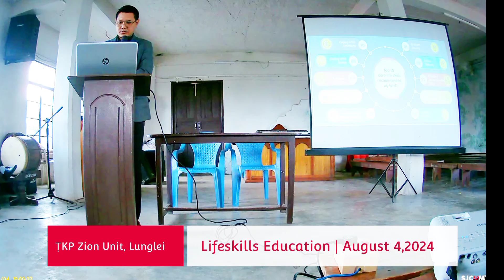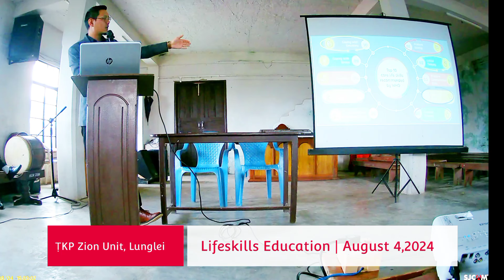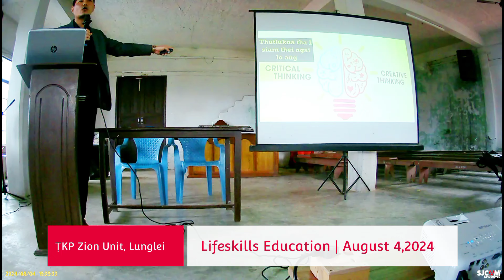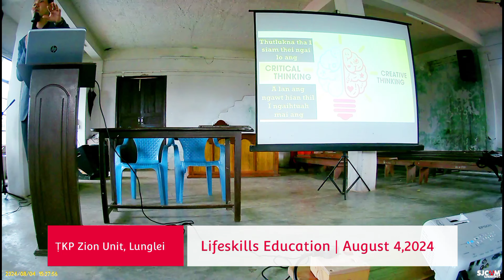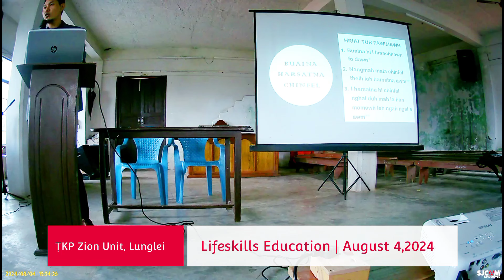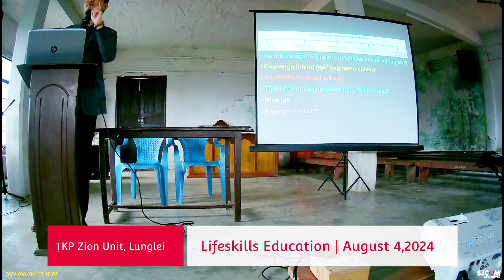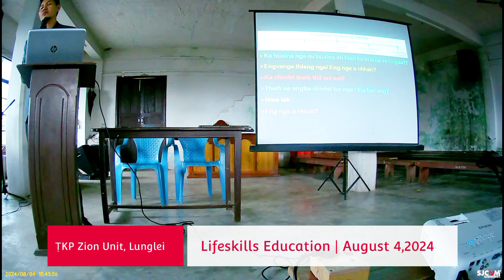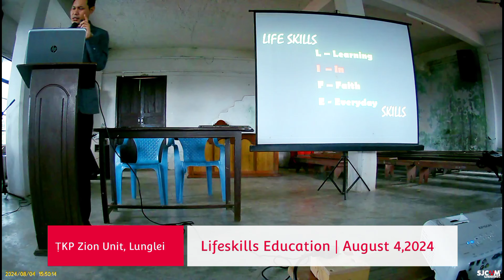Life Skills Inzirtirna - Rbt. V.Zonunsanga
ṬKP Chanmari Pastor Bial Rorel bawhzuina atan Lifeskills Education August 4,2024 (Pathianni Chawhnu) ah ṬKP Zion Unit ah neih a ni.

Resource Person - Rbt. V.Zonunsanga